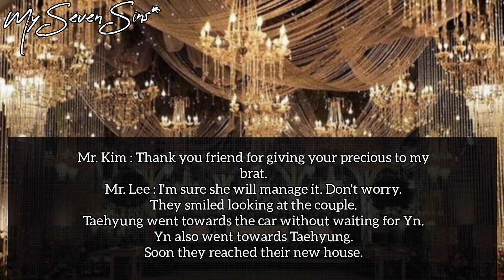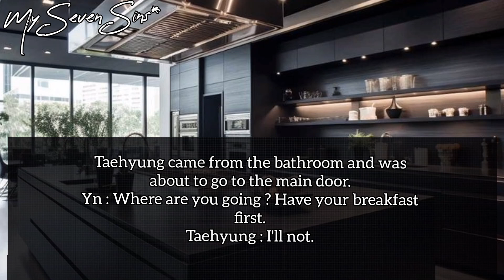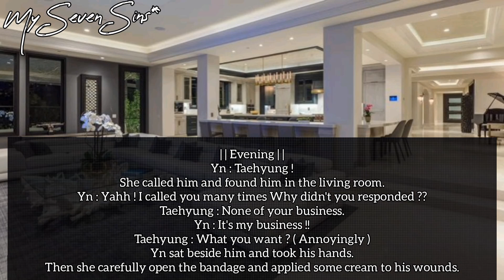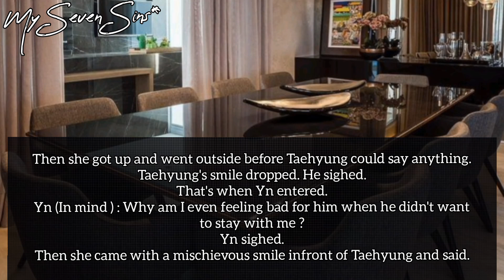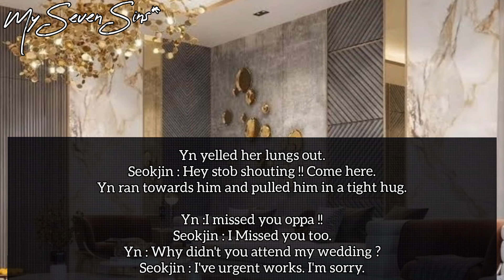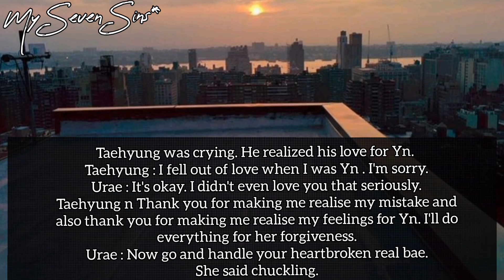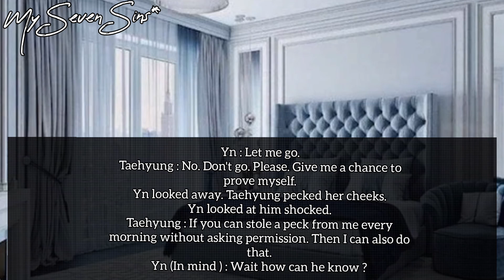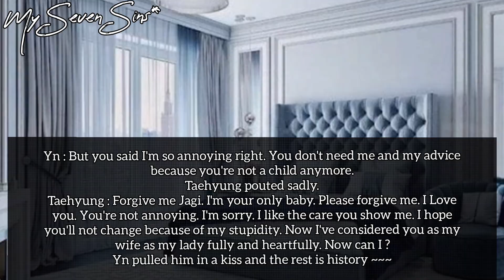#2 •When you're forced to marry the BADBOY [ Taehyung ff ]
mad addiction
gangster's paradise
mafia's bodyguard
butterfly fanfiction 🦋
Jeon jungkook FFBTS ff cold professor husband
BTS imagine cold professor husband
BTS imagine oneshot
BTS ff cold husband forced marriage
taehyung ff oneshot professor husband
BTS ff cold husband oneshot
taehyung ff when he is your cold husband
taehyung ff when he is your cold professor
BTS ff cold professor husband
BTS ff when your professor husband is jealous
BTS ff when you professor husband is needy
BTS ff professor husband when you have periods
taehyung ff cold husband
jungkook ff cold husband
Jungkook ff cold professor husband
BTS ff professor husband oneshot
taehyung ff cold husband oneshot
jungkook ff cold professor husband oneshot
BTS ff when he is needy
BTS ff when he slaps you
BTS ff when you get your periods on first night
BTS ff when he kissed you roughly
BTS ff when he fuck you hard
BTS ff mafia king
BTS ff periods
BTS ff abusive husband
BTS ff cold husband
BTS ff oneshot
taehyung ff when he is needy onesot
BTS ff when he make out with you
taehyung ff cold CEO husband
taehyung ff
jungkook ff
when you are forced to marry the badboy
cold husband oneshot taehyung
BTS ff oneshot

jimin ff,taehyung ff,jungkook ff
butterfly fanfiction 🦋BTS ff when you are forced to marry
taehyung ff
jungkook ff
BTS ff cold mafia husband
BTS ff cold boss
jungkook ff badboy
taehyung ff badboy
BTS ff mafia king series
BTS ff when he makes your life hell
BTS ff when he do it roughly
BTS ff when you are dared to kiss the badboy
BTS ff when you are forced to marry to heartthrob
BTS ff when he is obsessed with you
taehyung ff
jungkook ff
BTS ff cold CEO

Mad addiction ff
Gangster's paradise ff
mafia's bodyguard ff
Jungkook FF
Jungkook ff series
Jungkook ff cold boss
Jungkook ff cold husband Ceo
jk ff
 jk ff oneshot
jk ff series
taehyung ff
taehyung ff series
taehyung ff cold husband Ceo
taehyung ff cold boss
Kim taehyung ff
jk ff mafia king
jungkook ff mafia series
taehyung ff mafia king
taehyung ff mafia series
BTS ff cold husband Ceo
BTS ff mafia husband
BTS ff mafia obsessed
BTS ff
BTS imagine
BTS imagination
Kim y/n
y/n
Temptation ff series
Butterfly fanfiction 🦋
bangtan fanfiction
gangster's paradise ff
Mad obsession ff
mafia's bodyguard ff
BTS ff when he beats you with belt
BTS ff mafia series
BTS ff when he make you pregnant
BTS ff when he kisses you roughly

miss universe 2023 live,standing next to you jungkook,the marvels post credit scene